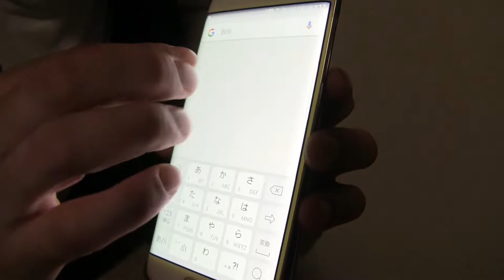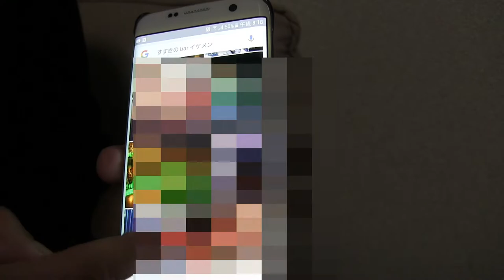【悲報】すすきの ＢＡＲ イケメン で画像検索したら悲惨な結果になった・・・。【ドルドルＴＶ】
お客様からの知らせで【すすきの　ＢＡＲ　イケメン】で画像検索したら・・・衝撃の事実はＷＥＢで！ｗｗｗ（ＴｏＴ）